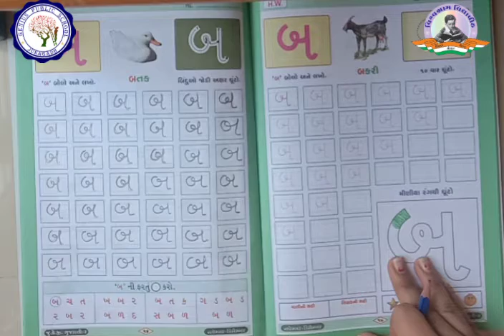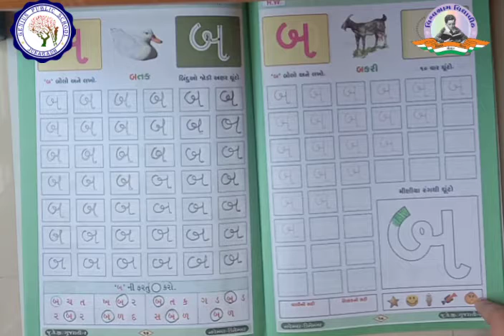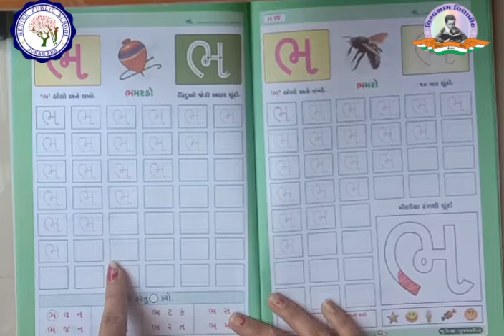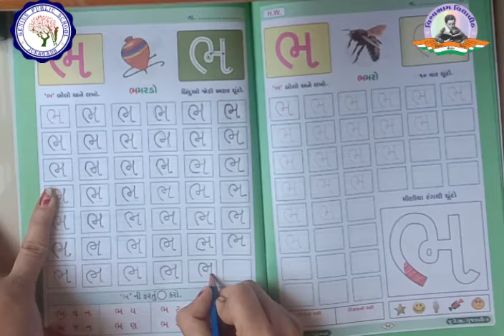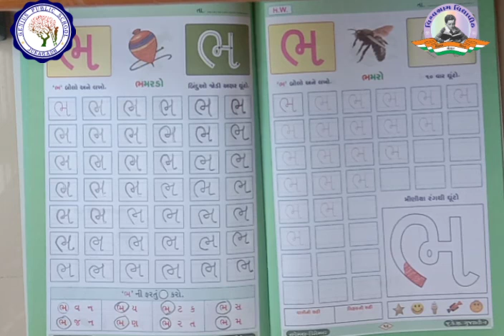LKG | GUJARATI | મૂળાક્ષર બ અને ભ